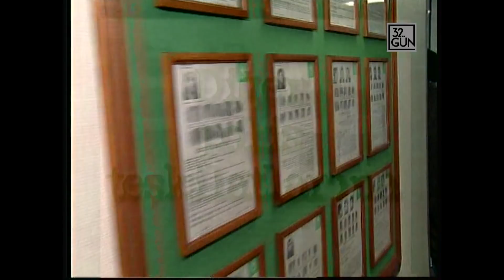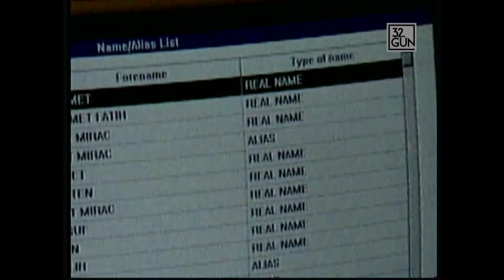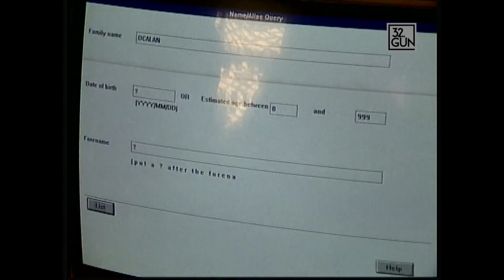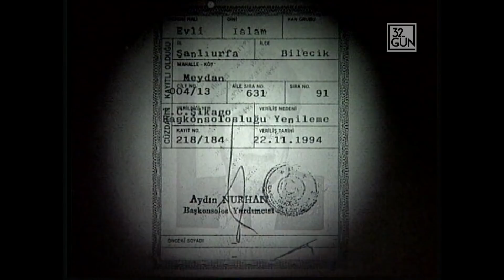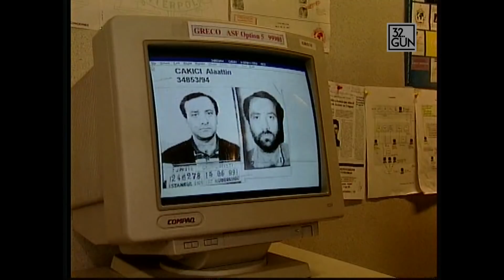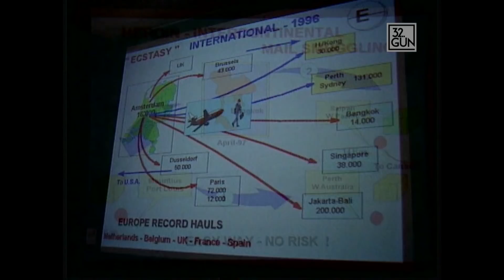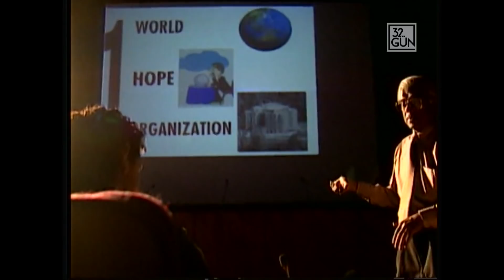İnterpol Nasıl Çalışıyor? | 1997 | 32.Gün Arşivi | Cüneyt Özdemir'in Dosyası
Efenim! İlk dosyamız Interpol'la ilgili. Eminim, hepiniz 'Interpol' kelimesini duymuşsunuzdur. Duymuşsunuzdur da çoğunuz anlamını ve ne iş yaptığını bilmiyorsunuzdur. Kırmızı, sarı, siyah bültenleri, geniş bilgisayar sistemleriyle Interpol; uluslararası bir örnek. Kapıları dışarıya sıkı sıkıya kapalı. İçeride ne olduğunu? , işlerin nasıl yürüdüğünü? Interpol'ün nasıl çalıştığını kimse pek bilmiyor. Kapılar, kapılar.. Kapılar kapalı ve çok nadir gazeteciye açılıyor. Cüneyt Özdemir, Türkiye'nin gündeminden düşmeyen Interpol'ün kapalı kapılarını araladı. Interpol'ün, Fransa'daki merkezine girdi. Koca bir teşkilatın nasıl çalıştığını araştırdı. Susurluk kahramanlarının izini burada da sürdü.